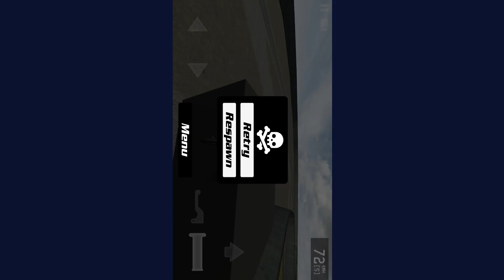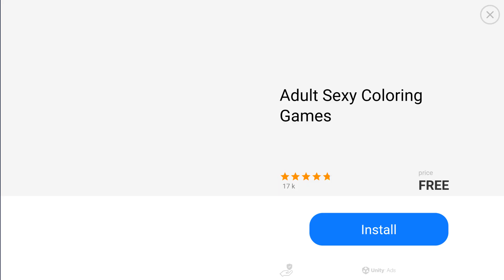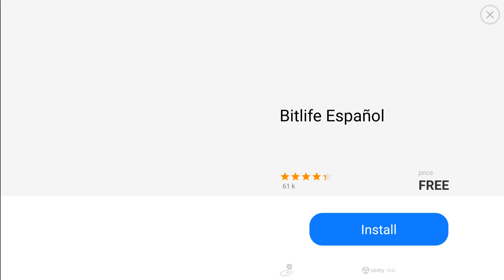Wheelie Life 2 Gameplay Android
A relaxing driving simulator that puts players in the seats of lightning-fast trial bikes.

Driving in total solitude along a beautiful coastal road or an empty city, your goal in Wheelie Life 2 is to memorize the circuit, optimize the route as much as possible, and try to complete a lap as quickly as you can while you perform as many tricks as possible.